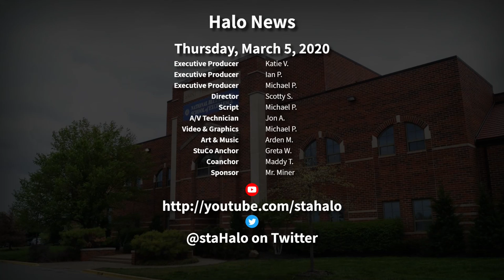The Halo Morning Show 3/5/20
Morning announcements and more for Thursday, March 5th, 2020